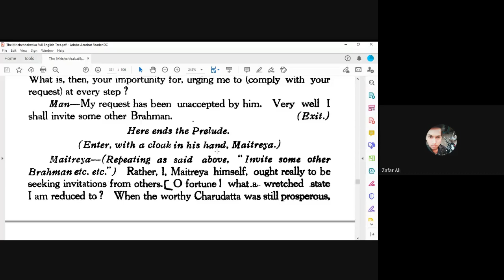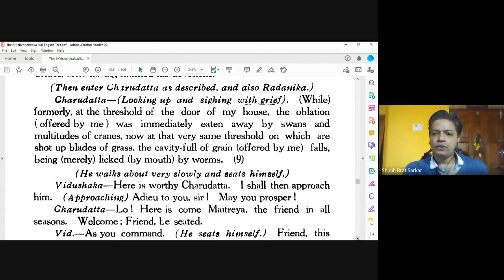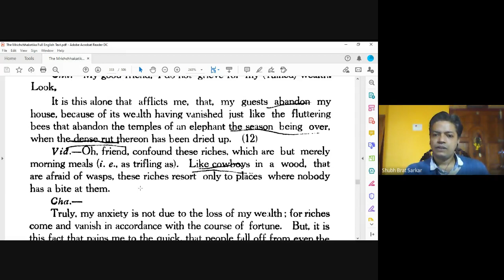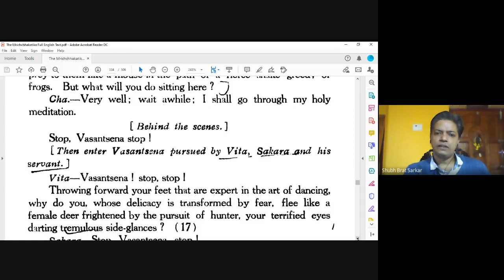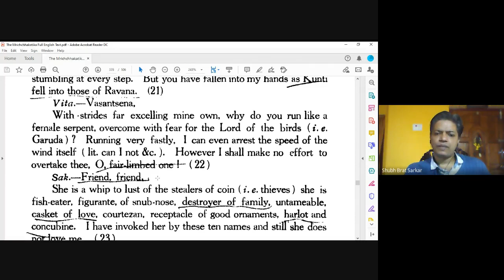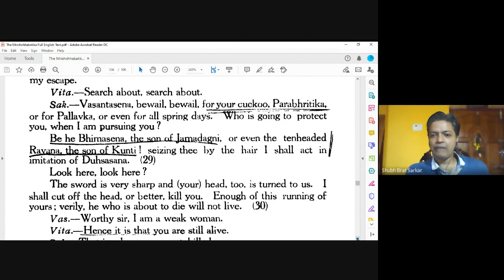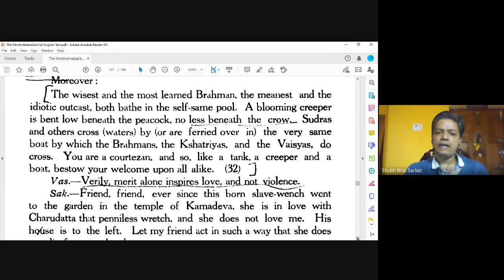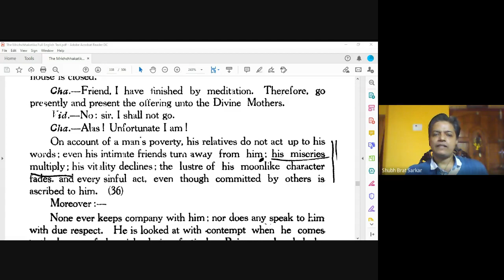Online Class (Live) on Sudraka's "Mrichchhakatika" Act I- Exposition Scenes by Dr Shubh Brat Sarkar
An online class (Live) on Sudraka's "Mrichchhakatika" Act I - Exposition Scenes by Dr Shubh Brat Sarkar for the students of 1st Semester English Honours of Rishi Bankim Chandra College, Naihati, North 24 Parganas. W.B.